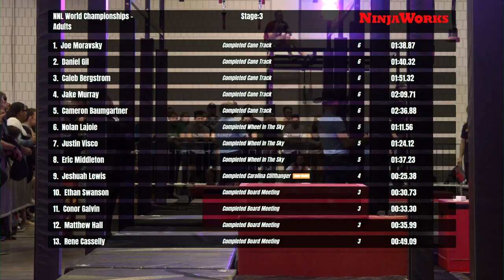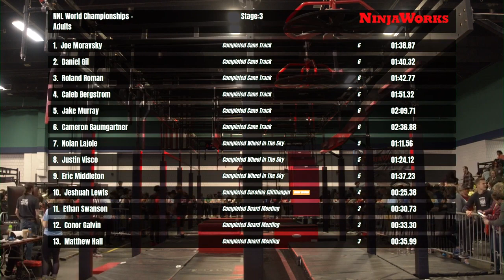RJ Roman Stage 3 | 2020 NNL World Championship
Although the World Championship's final runner failed to complete Stage 3, RJ Roman sent the crowd home happy by defeating the Monstro Swing.